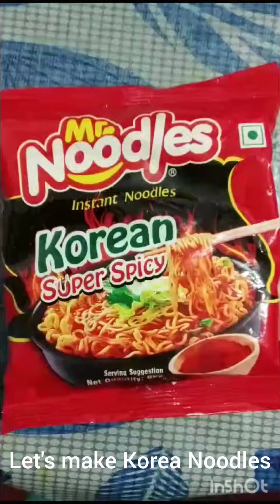Our first long video#korean Noodles#Deuce Sister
deuce sister
# support us